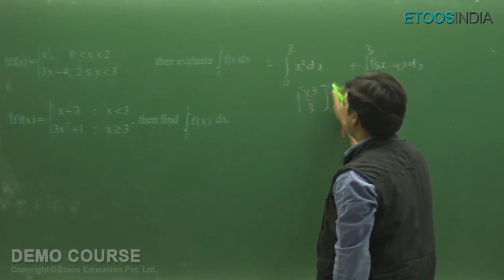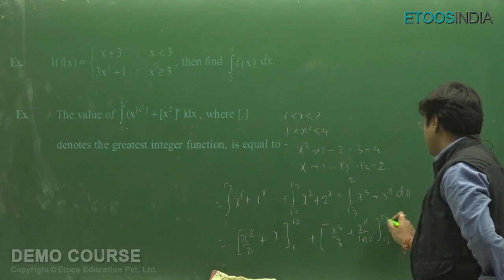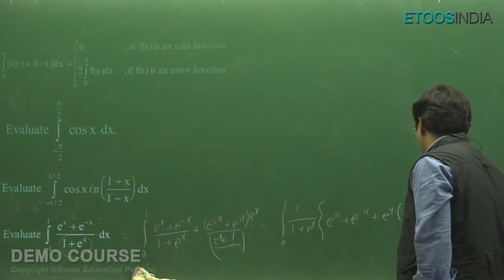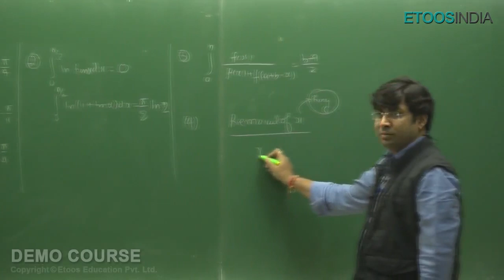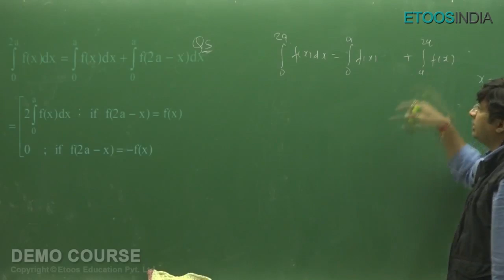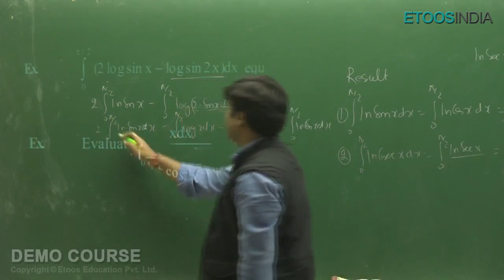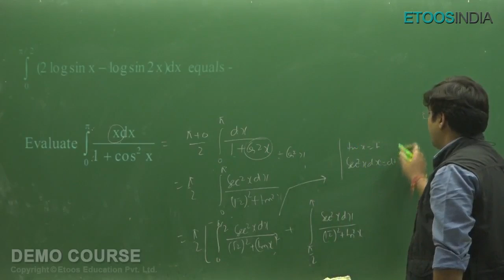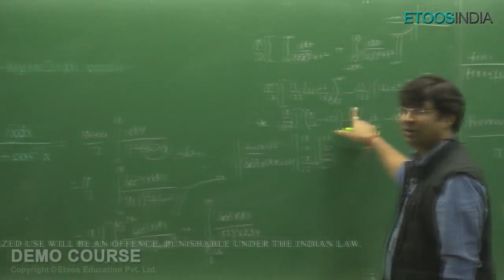Definite Integration | IIT JEE Class 12th | Mathematics by Gavesh Bhardwaj (GB) Sir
Definite Integration for IIT JEE Class 12th by GB Sir. GB Sir is known for his unique teaching enriched with motivational lectures. His unique and easy to comprehend approach to teaching the concepts makes memorization and recognition of tough formulas " a walk in the park". Know more about GB Sir Courses